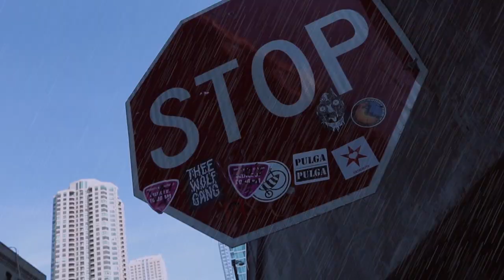No rim No Problem! | Fixed Gear Short Film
Hey guys No Rim No Problem! Today i smashed a bunch of old clips together and made a fixed gear short film i hope you guys enjoy and i apologize for not bringing out a fixed gear blog :( see y'all friday !